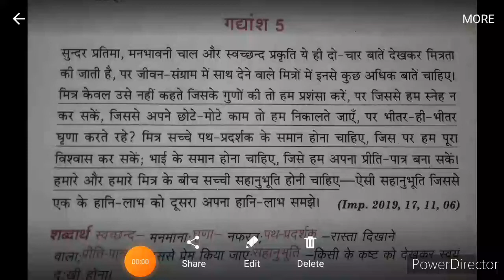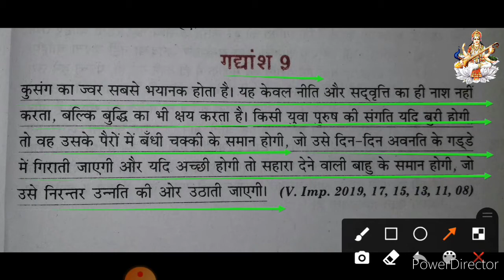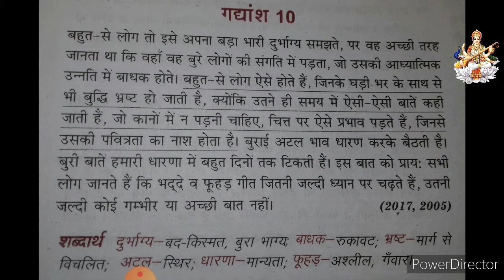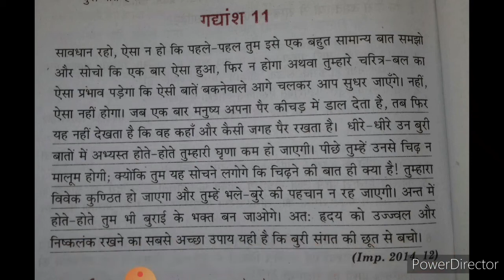मित्रता पाठ की व्याख्या | लेखक - आचार्य रामचंद्र शुक्ल | class 10 up board hinhi 2022 | chapter 1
मित्रता पाठ का व्याख्या

लेखक - आचार्य रामचंद्र शुक्ल

class 10th up board hindi 2022

ncert
hamarechannelpraapkeHINDIkasabhicorseKARAYAjarahaH
agarAPakobhicompletecorsekarnahaitohamarechannelkosubscribekarlijiye
hamarechannelpraapkeHINDIkasabhicorseKARAYAjarahaH
agarAPakobhicompletecorsekarnahaitohamarechannelkosubscribekarlijiye

लेखक-आचार्य_रामचन्द्र_शुक्ल